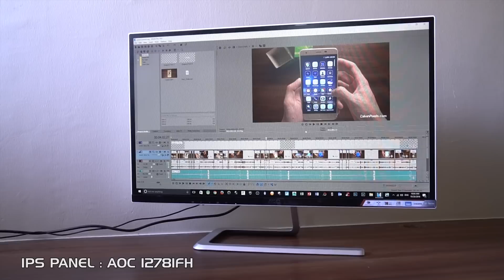TN vs VA vs IPS | Monitor Panel Comparison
(Risk-free with Nord's 30-day money-back guarantee)

Get them:
Get AOC C3583FQ:
Amazon US

AGON AG322FCX:
Amazon US
Amazon International

AOC I2781FH :
Amazon US
Amazon International